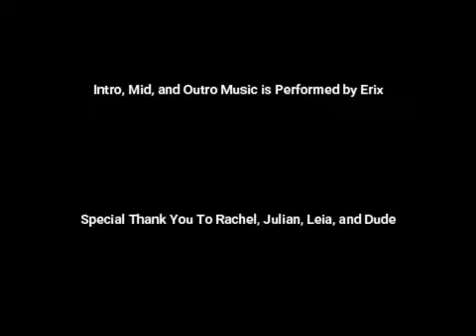Mega Movie Drive In : The Review Of Day Of The Triffids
Evil monster plant aliens that want your guts! well kinda...